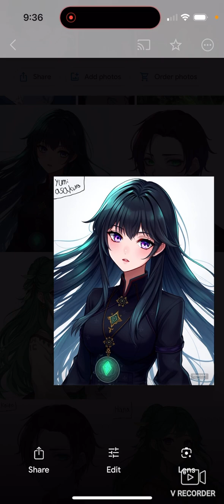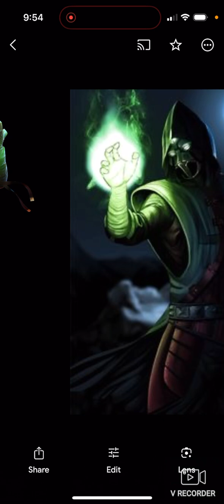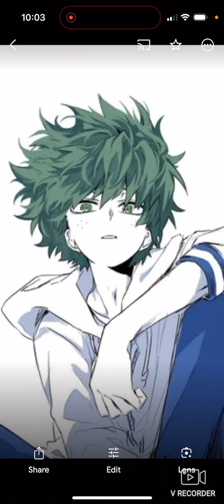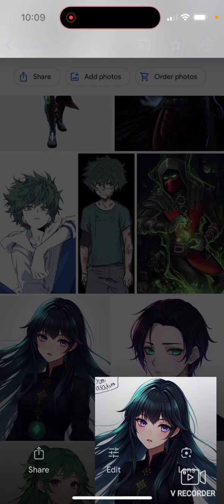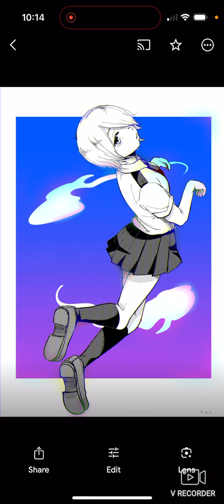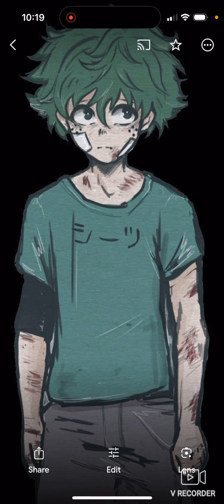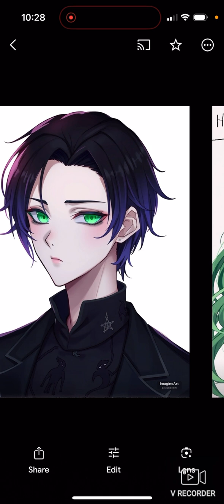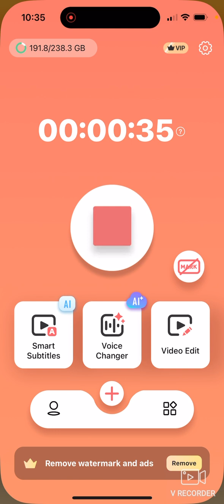What if deku was ermac from mortal kombat (fully movie)